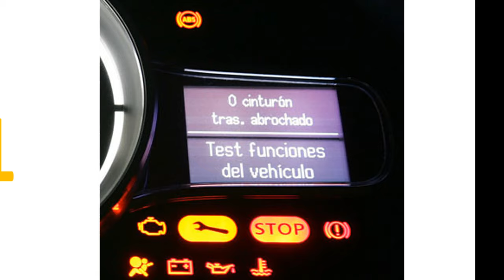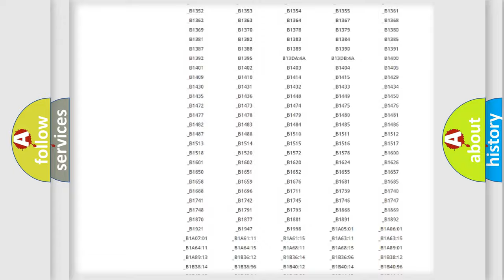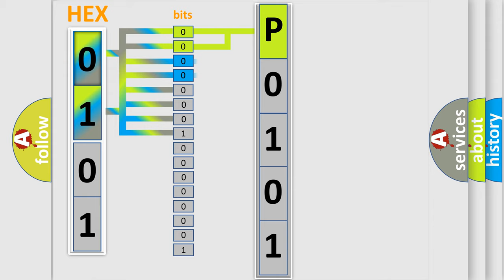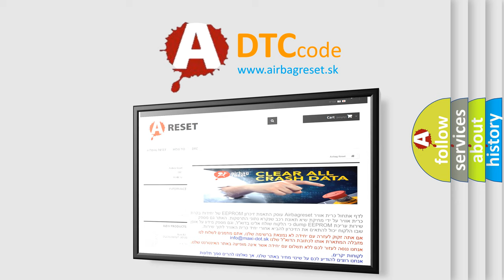DTC Mazda P0101 Short Explanation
Contents:
0:21 Basic DTC analysis according to OBD2 protocol standard.
1:48 Insight into programming
2:58 A diagnostically understandable description of the Diagnostic Trouble Code
3:05 Basic error definition

Make:
Mazda
Code:
P0101
Definition:
CAN communication with BCM
Description: